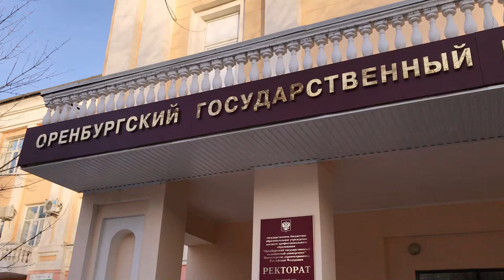Orenburg State Medical University is Best Medical University in Russia. It is Top Russian University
Orenburg State Medical University was established in the year of 1944. It is globally recognized university which is situated at Orenburg, Russia.
University is offering programs in the field of medicine. OSMU academy train students in such way help them to complete their scientific and research study of fundamental and applied studies.
It offers quality MBBS education with strong academic base, research base focus education and clinical training.
It is one of best faculty among all the universities offering medical program like MD or MBBS in Russia. OSMU has around more than 500+ Indian students.
For Admission-
Education Overseas Consultancy Pvt Ltd
Mumbai, Pune, Nasik, Nagpur, Jalgaon, Aurangabad